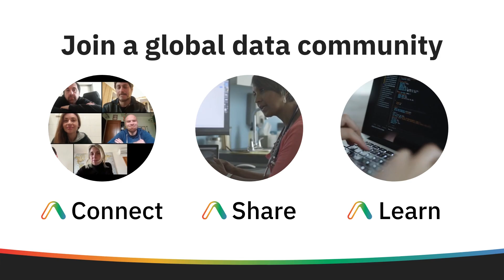PASS Data Community Summit | Top Reasons to Attend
PASS Data Community Summit 2021 is the year’s largest gathering of Microsoft data platform professionals. Join us for this free online Summit and connect, share, and learn with 1000s of your peers from the global data platform community.

Sign up to get the latest updates on the PASS Data Community Summit